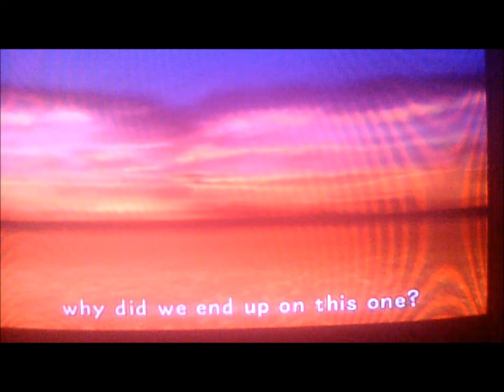Robertly3 Plays Kingdom Hearts Final Mix Part 2 (Welcome to Traverse Town)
3 different parts in 1 long video.